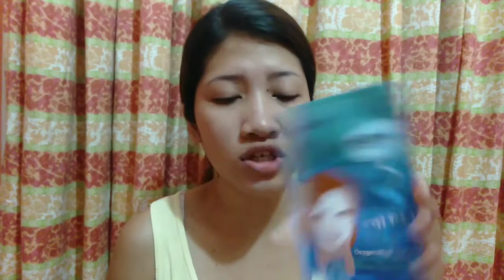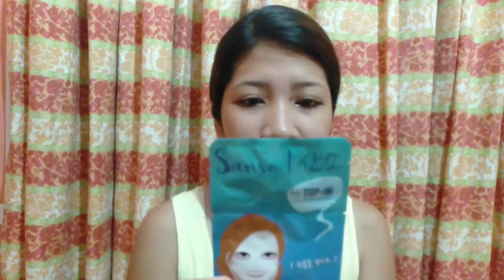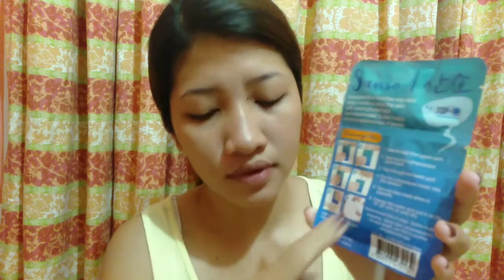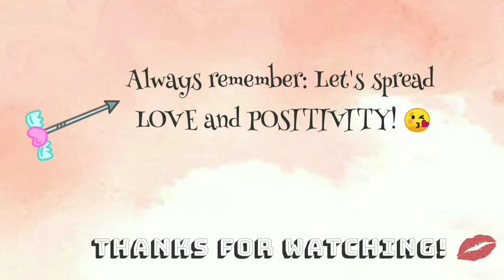SANSO OXYGEN MASK SOLUTION by TOP-O REVIEW | heyitsreign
Xoxo,
Reign ❤